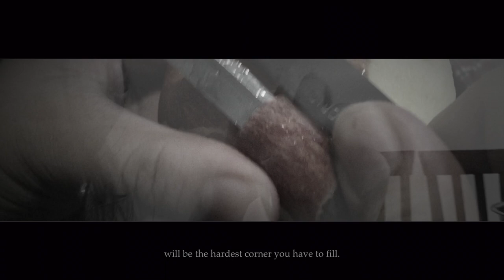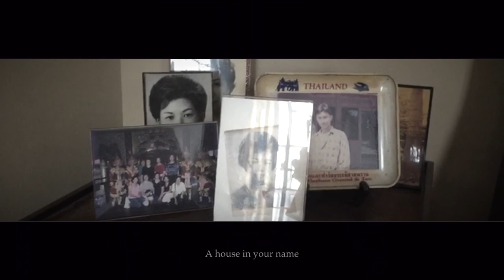The House that Mariam Built | Nurul Amillin Hussain | re:VERSE 3.0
Original Poem by Nurul Amillin Hussain.
Read by Lim Jia Ying, Lim Ci Xuan, Mruthika Raman and Aisyah Ibrahim.
Filmed by Lim Ci Xuan and Rachelle Lee

Matter.less Poetry Society 2019 re:VERSE 3.0.